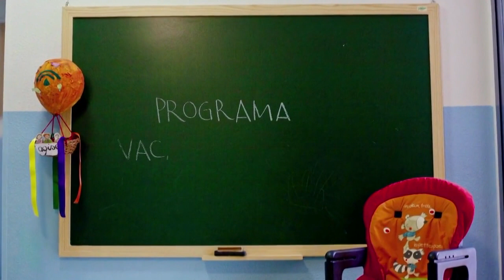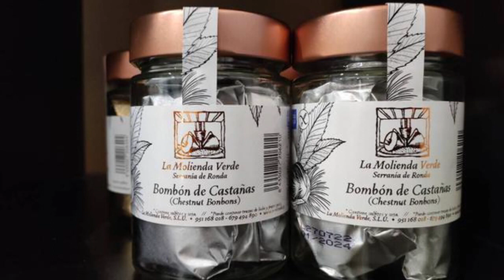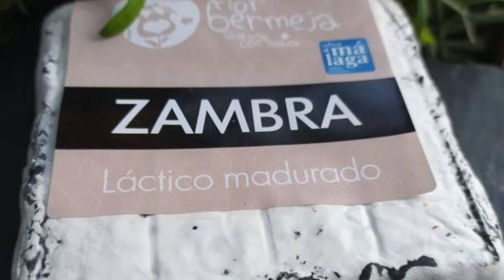INFO 27 12 2022